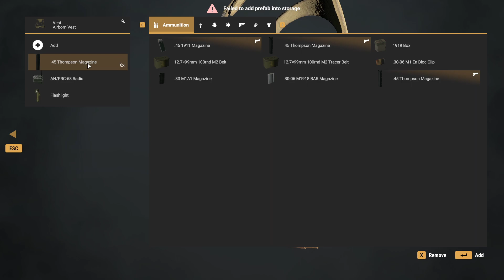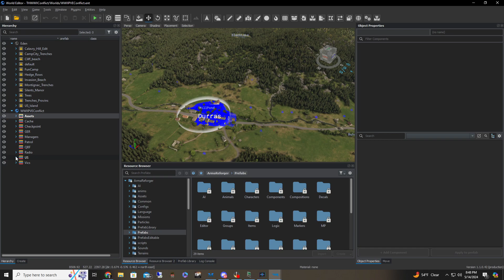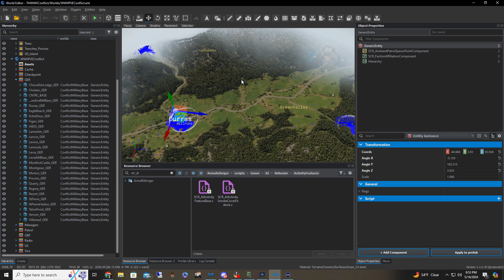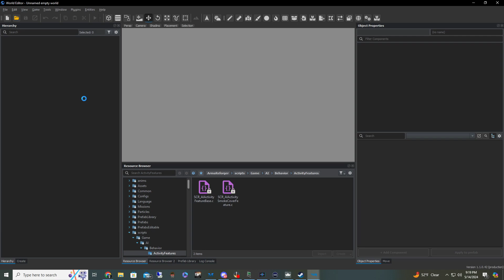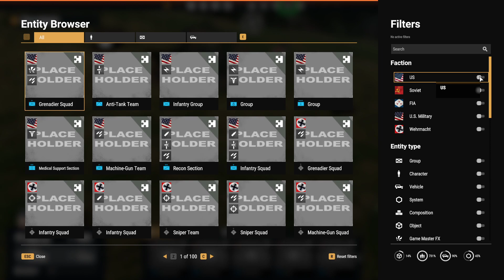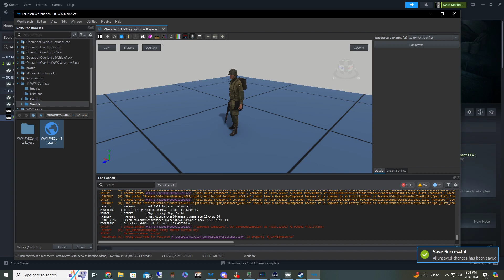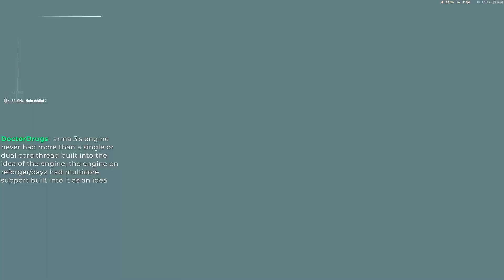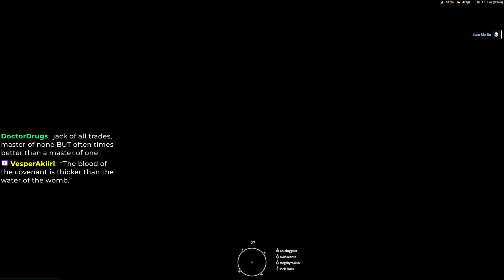Arma Reforger: WWII PVE Conflict Made By Me! (VOD)(SvenMartin)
Yep. WWII Conflict. This is a giant WIP working with Operation Overlord.